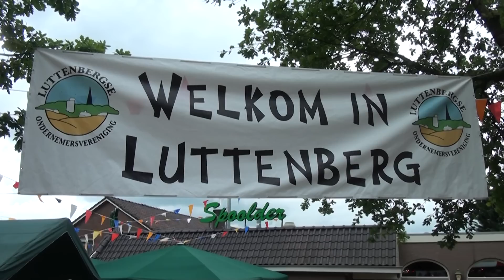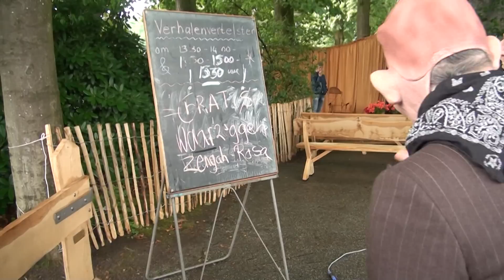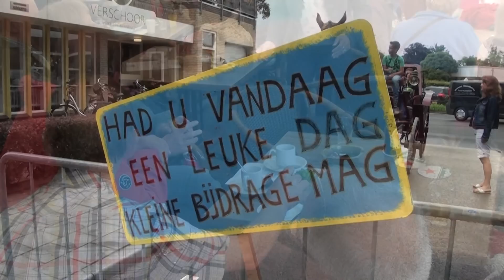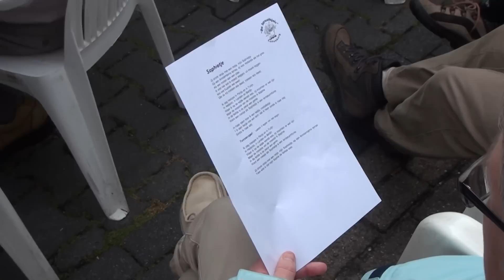Het musicale landleven 2014 - Luttenberg - 46 minuten versie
Sfeerimpressie van Het musicale landleven in Luttenberg.
Zondag 29 juni 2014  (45 minuten versie)